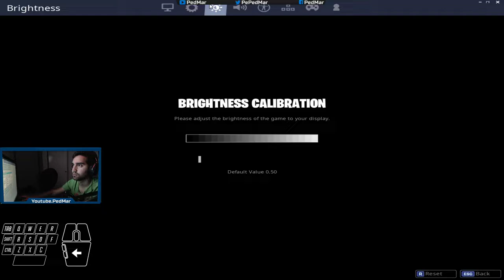Victoria SIN SKIN! Recien llegado de Cancún!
Mouse:
Teclado: Corsair K95 RGB Platinum
Mousepad: Zowie GS-R Blue
Sensibilidad en el juego:
Webcam: Logitech C920